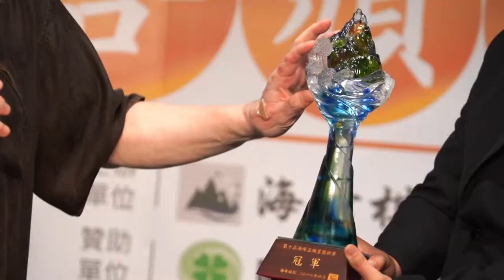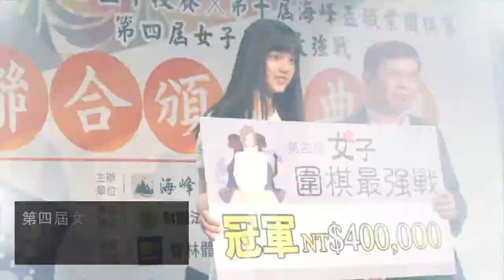【活動花絮】台灣職業圍棋三合一頒獎典禮｜觀賞故事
海峰棋院於8/17舉辦國內頂尖圍棋賽事友士盃10段賽、海峰盃職業圍棋賽、女子圍棋最強賽的頒獎典禮，今年第10屆海峰盃、友士盃奪冠的許皓鋐才17歲、女子圍棋最強戰冠軍俞俐均19歲，新人輩出！

圍棋界重要人物齊聚一堂，包括林海峰國手、海峰棋院林文伯董事長與台灣棋院翁明顯董事長、贊助商友士公司石田誠司總經理等人一起見證圍棋新星世代的來臨。